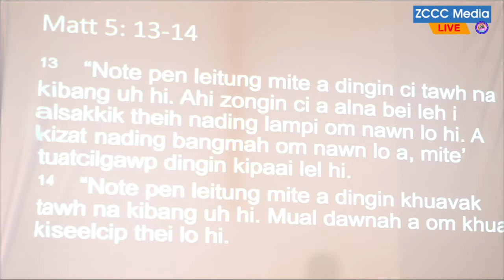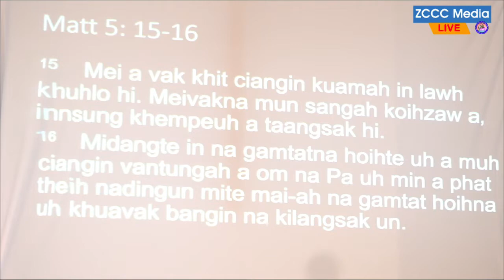Ci leh Khuavak - Rev. Suan Khan Mang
Sunday Worship